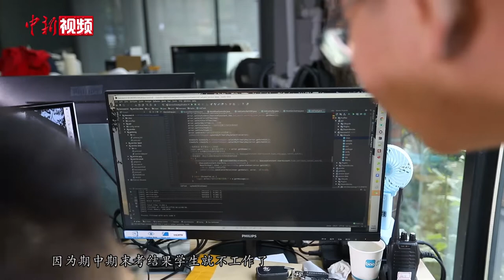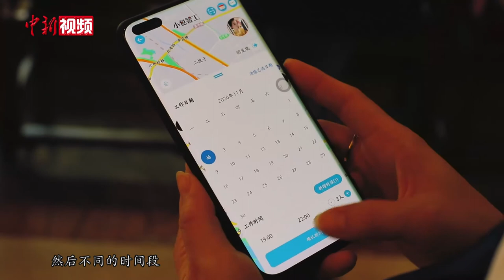台青北京创业记：要让各行各业都更有尊严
1993年在台湾台北出生的徐韬，现在在北京已经创业三年多，致力于要让社会各行各业都更有尊严，都更体面。